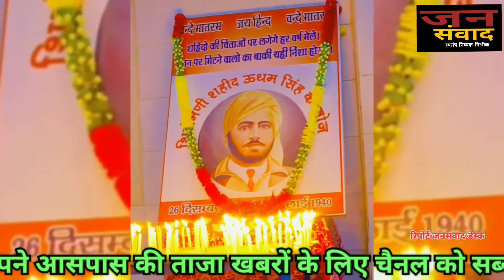शहीदी दिवस पर कैंडल मार्च निकाल किया गया शहीद ऊधम सिंह को याद||jansamvadnews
शहीदी दिवस पर कैंडल मार्च कार्यक्रम आयोजित कर किया गया ऊधम सिंह को याद।

जनपद बिजनौर के बढापुर थाना क्षेत्र के गांव भोगपुर में ग्राम प्रधान प्रतिनिधि मंगत लाल कम्बोज के नेतृत्व में एक कैंडिल मार्च निकाल कर शहीद उधम सिंह को श्रद्धांजलि अर्पित की। यह कैडिल मार्च गुरूद्वारा से शुरू होकर प्रतीक स्तम्भ पर जाकर समाप्त हुआ।
इस दौरान प्रधान प्रतिनिधि मंगत लाल काम्बोज ने लोगों से उधम सिंह का अनुसरण करने की अपील की। इस कार्यक्रम को सफल बनाने में मंगत लाल के अलावा किशन चंद काम्बोज, गुलशन कम्बोज पवन कम्वोज संदीप, आशीष सहित सभी क्षेत्रवासिंयो का सहयोग रहा।